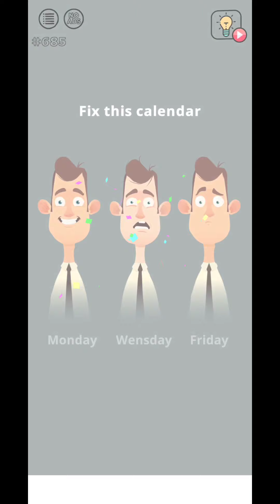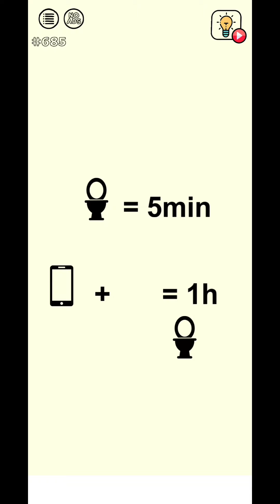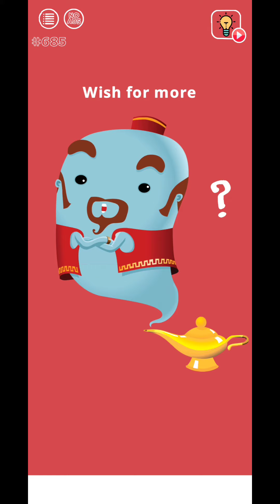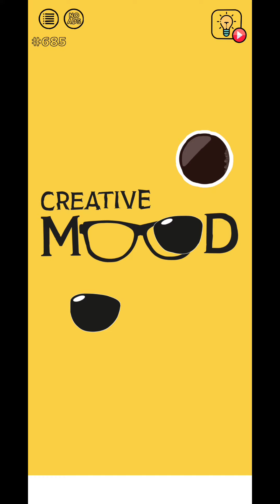MOVE LEVELS 1-99 |BRAIN WASH GAMEPLAY#1